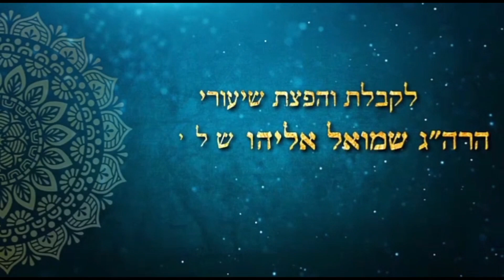האור שדוחה את העצבות של בני קידר | חיזוק לחיילים מהרב שמואל אליהו | פרשת חיי שרה תשפ''ב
זכו חיילים נוספים והעבירו להם את הסירטון עם הקישור להצטרפות.